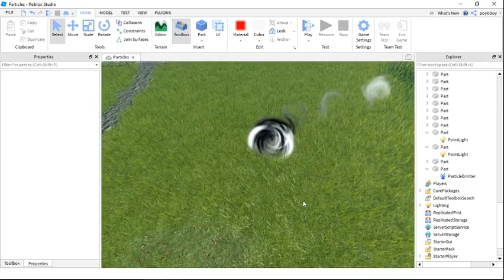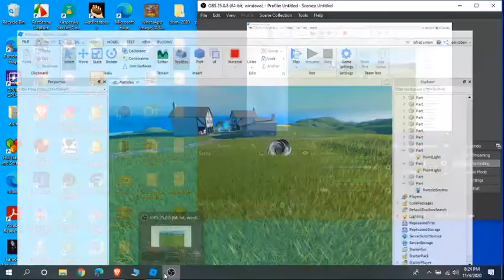Particles Showcase #2 With FIB 3! || Roblox studio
Hello everybody! Today im gonna be showcasing you guys some particles i made! Some of them were from roblox's tutorial. Enjoy the detail! Oh yeah particles with FIB 3.